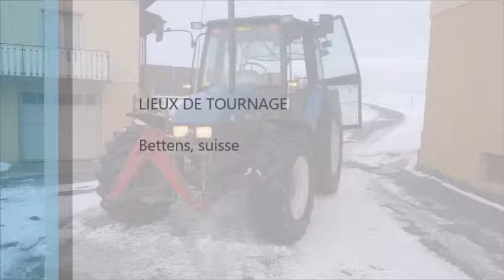entretiens du New Holland 7635 (gopro)